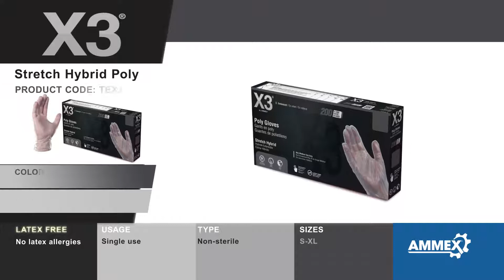X3 TEX3 Product Video. White Industrial-Grade 1-Mil Stretch Hybrid Poly Glove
The X3 industrial-grade hybrid poly gloves have enough stretch to them for quick removal and put-on. They are the perfect glove for your janitorial and food-service-based clients.

Press the link below to make a purchase on these gloves and view more of our inventory: